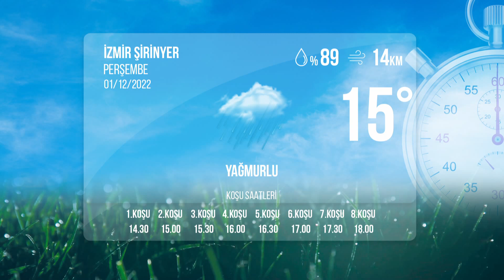İzmir İdman Pisti 01/12/2022 Perşembe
tjktv idmanpisti izmiridmanpisti 1 Aralık 2022 Perşembe günü İzmir'de start alacak safkanların idman pisti görüntüleri.

Bölümler
00:00 İdman Pisti
00:25 1.Koşu
01:44 2.Koşu
02:57 3.Koşu
04:11 4.Koşu
06:23 5.Koşu
07:58 6.Koşu
09:19 7.Koşu
10:39 8.Koşu